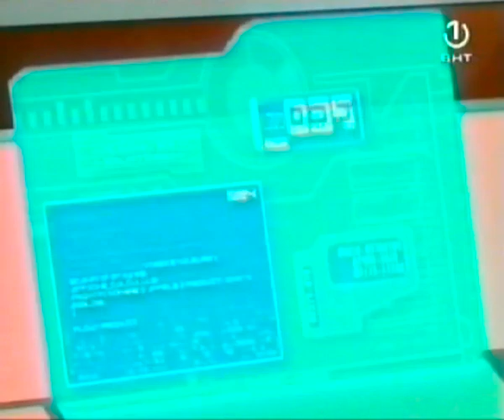Galaktički fudbal - S02E11 Kraj iluzija (Titl) VHS